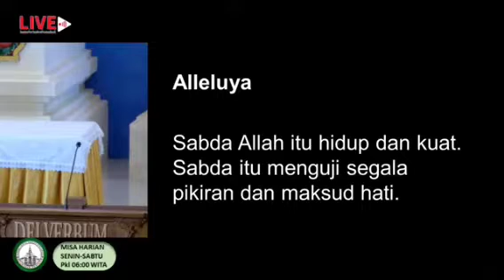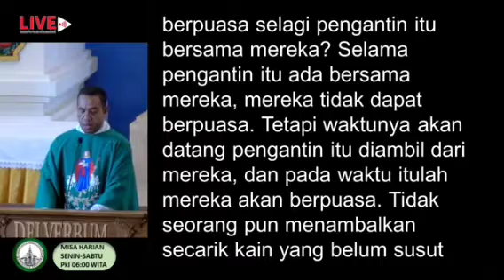𝗛𝗼𝗺𝗶𝗹𝗶𝗥𝗺𝑨𝒈𝒖𝒔𝒕𝒊𝒏𝒖𝒔𝑩𝒆𝒓𝒆 𝗦𝗮𝗯𝗱𝗮𝗧𝘂𝗵𝗮𝗻𝗛𝗮𝗿𝗶𝗮𝗻@gerejakatoliksantopaulussi5667𝟭𝟲-𝟬𝟭-𝟮𝟬𝟮𝟯#𝗞𝗲𝘂𝘀𝗸𝘂𝗽𝗮𝗻Denpasar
Pada Perayaan Ekaristi yang dipimpin oleh 𝑹𝑫 𝑨𝒈𝒖𝒔𝒕𝒊𝒏𝒖𝒔 𝑩𝒆𝒓𝒆 𝑳𝒂𝒖 𝑮𝒆𝒓𝒆𝒋𝒂 𝑺𝒕 𝑷𝒂𝒖𝒍𝒖𝒔 𝑷𝒂𝒓𝒐𝒌𝒊 𝑺𝒊𝒏𝒈𝒂𝒓𝒂𝒋𝒂 𝑩𝒂𝒍𝒊 𝗦𝗲𝗻𝗶𝗻, 𝟭𝟲 𝗝𝗮𝗻𝘂𝗮𝗿𝗶 𝟮𝟬𝟮𝟯 𝗛𝗮𝗿𝗶 𝗕𝗶𝗮𝘀𝗮 𝗣𝗲𝗸𝗮𝗻 𝗜𝗜 𝗔/𝗜

  1:31 | Pengantar
  1:44 | Tobat & Absolusi
  2:21 | Doa Kolekta
  2:46 | Bacaan I
  5:02 | Mazmur Tanggapan
  6:41 | Bacaan Injil
  8:00 | Homili
11:43 | Anamnese
12:20 | Ajakan menyambut Komuni
12:48 | Antifon Komuni
12:53 | Doa Sesudah Komuni

Silakan disubscribe channelnya, likes, comment, & share videonya. Berkah Dalem.🙏

Berikut ini channel² Awam Katolik terkemuka di Indonesia, Asia, dan Dunia yang perlu anda kunjungi :

1. ‌‎@damaikasihchannel9153
2. ‌‎@KATSUKATOLIK
3. ‌‎@Degeasofficial
4. ‎@nDherek_Pangeran
5. ‎@Katolikpedia
6. ‎@katolikku_keren